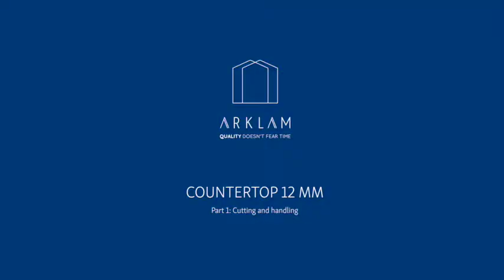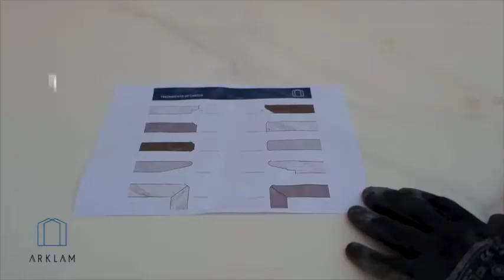Cutting and handling Arklam Super Size 12 mm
Arklam Super Size 1500×3200 12 mm Countertops
Arklam 12 mm is a sintered mass solution designed, among other applications, to cover kitchen worktops with character and personality, thanks to its large dimensions (1500×3200 mm) and its high performance technical features. This product is resistant to UV rays, frost, high temperatures and scratches. In addition, it is waterproof, recyclable and very easy to clean and maintain impeccable as the first day.

MODELS AND FINISHES
Arklam Super Size Collection covers an outstanding range of models and two types of finishes: satin matt (highly resistant) and polished (mirror reflection for depth and elegance).